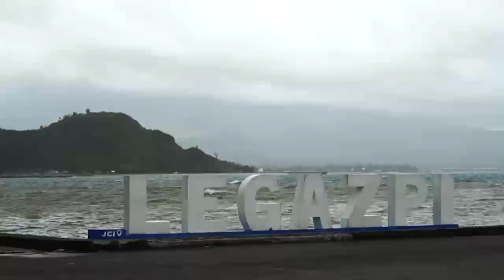People take shelter as Typhoon Kammuri churns towards The Philippines | AFP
The Philippines braces for powerful Typhoon Kammuri as the storm moves closer, forcing evacuations in Legazpi City.